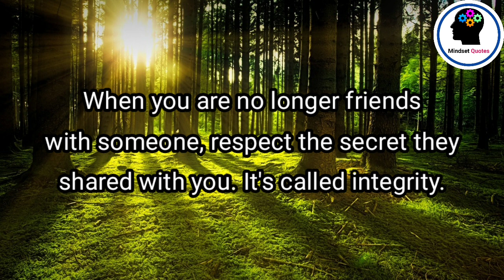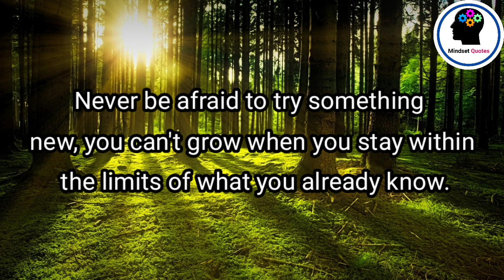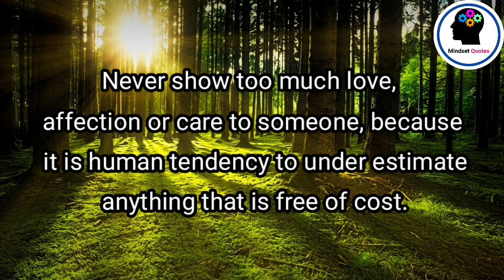Psychology says | Quotes For Success In Life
Never Show Too Much Love, Affection or Care...|

Psychology says
Positive quotes
Motivational Quotes
Today Quotes
Life lessons quote
Quotes about success in life
Quotes
Hard work Quotes
Mindset Quotes

purposes only. All the videos, pictures and musics I use in my videos have a license that allows commercial use of them.